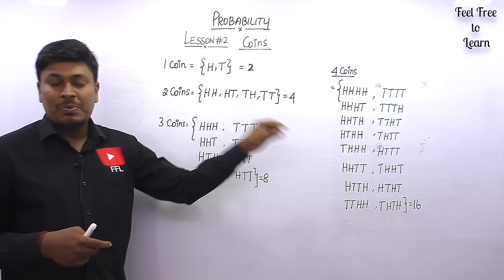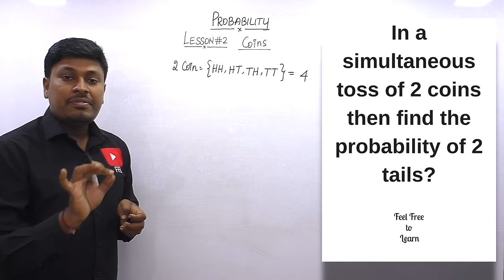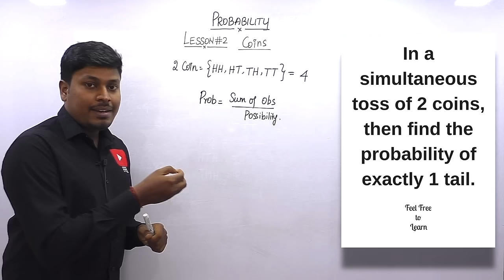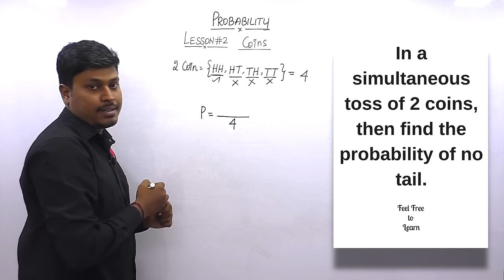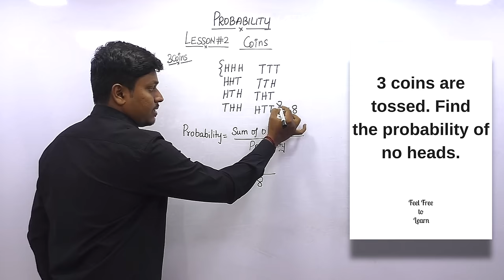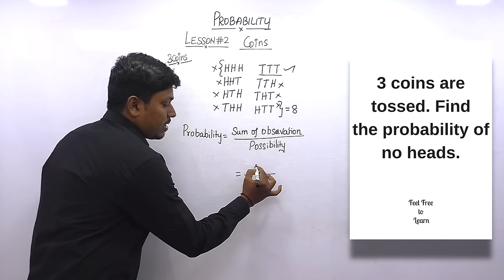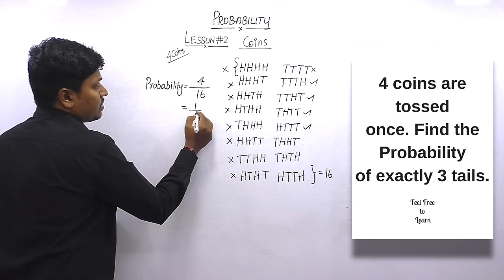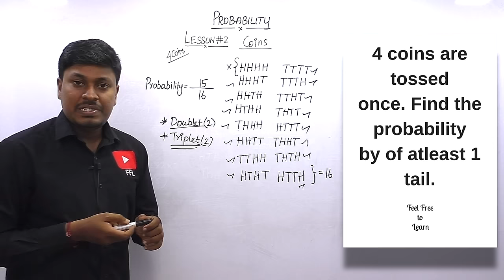Probability_COINS_Lessson #2(TAMIL)